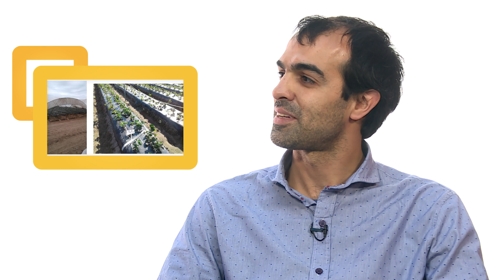Punto Tech - Microorganismos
Es un programa que muestra las tendencias en tecnologías, desarrolladas por investigadores de la región.